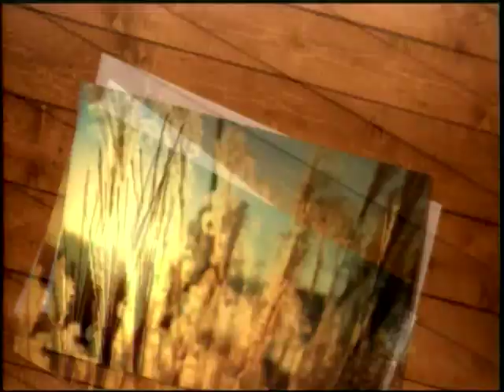Cavalo Pantaneiro ganha espaço no mercado equinos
A força e a beleza da raça têm rendido muitos prêmios, aos criadores.